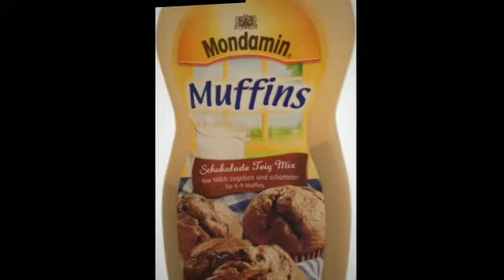Mondamin Muffins Teig- Mix